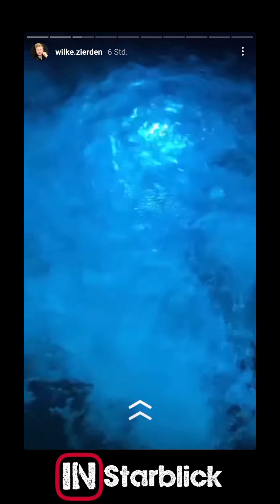Udo's Heiliger Rasen 🤣 | Instagram Story - Wilke Zierden vom 09.12.2020